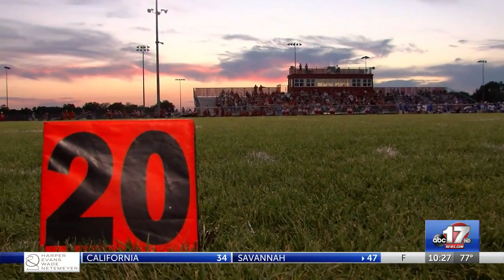SportsZone Football Friday 2022: Week 1 scores and highlights